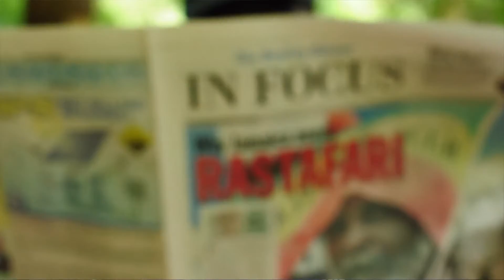Dr Kex bless me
River man Dr.kex on the nature blue label just doing his thing.